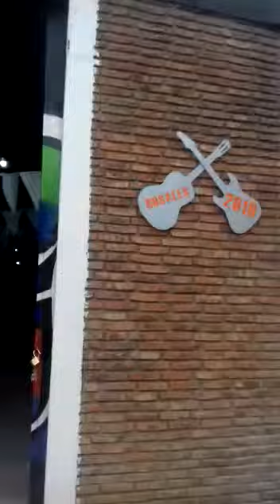18 de agosto de 2019(19)